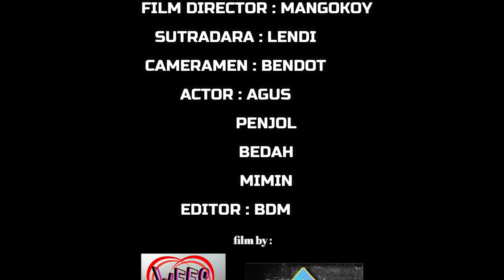ANTARA TATAKRAMA JEUNG KARMA || kisah inspiratif || Carita Sunda